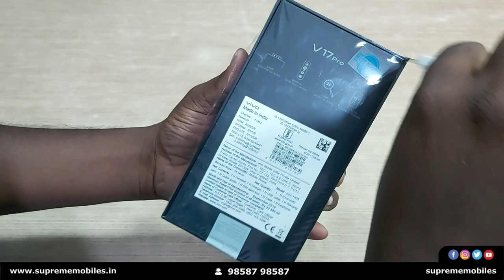Vivo V17 Pro Unboxing & First Look | 6 Cameras | Dual Pop Up Selfie | Supreme Mobiles | In Tamil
The V17 Pro from vivo comes with 6 cameras - 4 to the back, 2 to the front, and in this video I am going to unbox it and share my initial thoughts about it with you guys!

The vivo V17 Pro comes with a 6.44 inch Full HD+ AMOLED full screen edge to edge display. It looks gorgeous and also sports an in-display fingerprint scanner.

Internally, we have the Snapdragon 675 AIE chipset that is coupled with 8 GB of RAM and 128 GB of storage. There is no micro sd storage slot for added expansion in the V17 Pro.

As far as battery life goes, we have a 4,100mAh unit in here and vivo also includes an 18 Watt fast charger.

When it comes to cameras, we have a quad camera module to the back. The primary camera in here is a 48MP IMX 582 sensor coupled with an f1.8 lens. We also have an 8MP ultrawide sensor, a 13MP telephoto camera that gives us 2x optical zoom and finally a 2MP depth sensing unit. On the selfie side of things we have a 32MP primary snapper that is coupled with an 8MP ultrawide sensor and vivo has even included a front firing selfie flash!

Finally on the software side of things, we have Funtouch OS 9.1 running on top of Android 9 Pie.

If you liked our "vivo V17 Pro Unboxing - 6 Camera ? ? ? Comments are welcome too :)

Comparison of Smart Phone Features?

vivo v17 pro front camera
vivo v17
vivo
vivo v17 pro smartphone
vivo india
suprememobiles
Supreme Mobiles
Dhanush
Pop Up Camera
48MP
Triple Camera
32MP Selfie
Hands on
v17 pro unboxing
vivo v17 pro pros and cons
v17 pro hands on
v17 pro hands on review
vivo v17 pro camera
vivo v17 pro worth buying
vivo v17 pro selfie
vivo v17 pro dual selfie
vivo v17 pro pop up
vivo v17 pro gaming review
vivo v17 pro in display
vivo v17
funtouch OS
vivo
suprememobiles
india
tamil
supreme mobiles tamil
suprememobiles
in tamil
explained in tamil